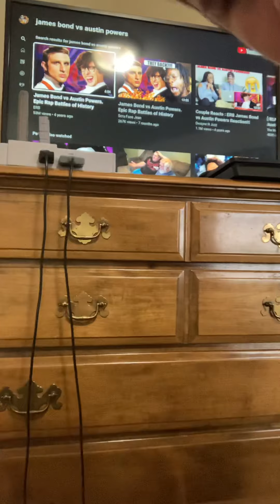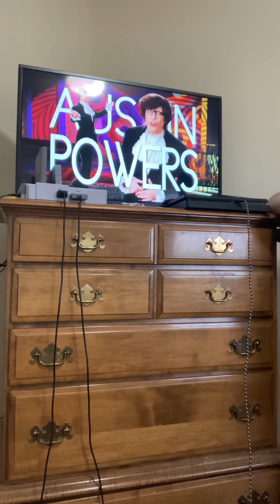Music video review of epic rap battles of history James Bond versus Austin Powers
Hi guys I’m back with another video today so at the beginning of the video I explain the two people that will be in this epic rap battle history pretty much everybody knows James Bond but not too many people know who Austin Powers is so I explain that at the beginning Austin Powers is played by the incredible funny actor Mike Myers and that’s All I Gotta say about that just watch the description I go more into it the description on this video as it’s just basically to hero fighters facing their enemies I don’t really go into much because I really don’t know how to explain it what do I like about this song it’s actually really good because of James Bond seriousness and Austin powers funniness it makes it really funny and it’s actually really good rap song so what do I give this out a 10 I give us a 6 out of 10 The reason why am doing this is the reason I am going to try to keep it simple because in this video and the last epic rap battle of history I did I explain when I get done with these I’m going to be making a rank video of the videos that I have reviewed so yeah and if you guys like this video please like subscribe and comment and I’ll see you guys next time peace.